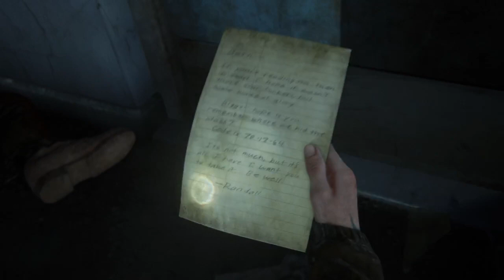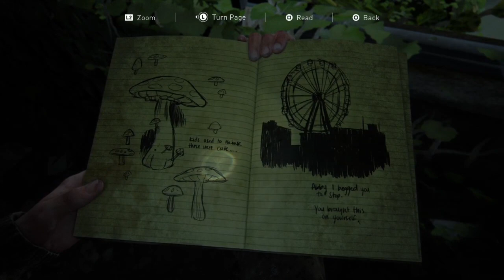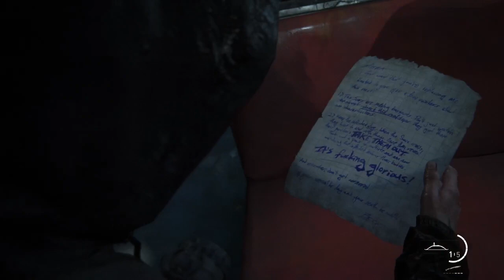Last of Us Part II │ Part 17: Game Play │ Backlogged Games